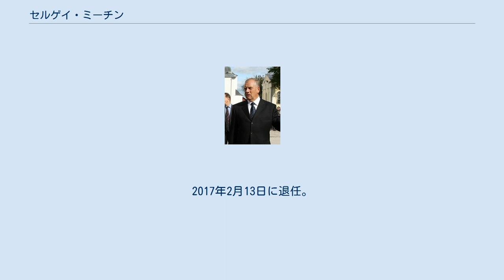セルゲイ・ミーチン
セルゲイ・ゲラシモヴィチ・ミーチン（ロシア語: Сергей Герасимович Митин、ラテン文字転写の例：Sergey Gerasimovich Mitin、1951年6月14日 - ）は、ロシアの政治家。
2007年から2017年までノヴゴロド州知事を務めた。
ゴーリキー市（現ニジニ・ノヴゴロド）出身。
 ノヴゴロドの企業長などを経て、1995年ロシア連邦議会下院国家会議議員となり、下院副議長兼経済政策委員会議長。
1998年ロシア連邦経済省次官。
2000年ロシア連邦産業・科学・技術省次官。
2004年産業エネルギー省局長を経て、農業省に移り、次官に就任。
連邦政府ナノテクノロジー評議会メンバーも勤める。
2006年友好勲章を受章。
 2007年8月3日ウラジーミル・プーチン大統領によって、ノヴゴロド州知事代行に任命。
8月7日知事に正式に就任した。
2017年2月13日に退任。
 ^ Указ «О досрочном прекращении полномочий губернатора Новгородской области» ^ Владимир Путин внёс на рассмотрение Новгородской областной думы кандидатуру Сергея Митина для наделения его полномочиями губернатора области.